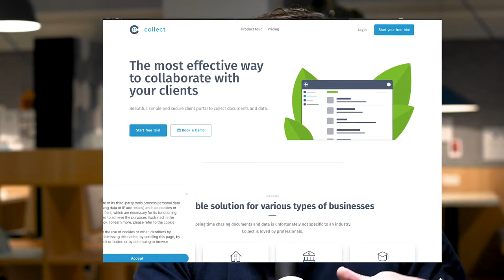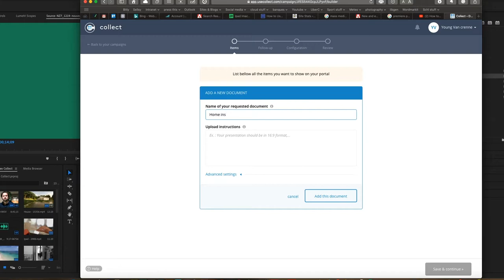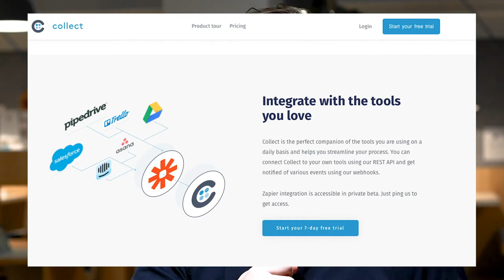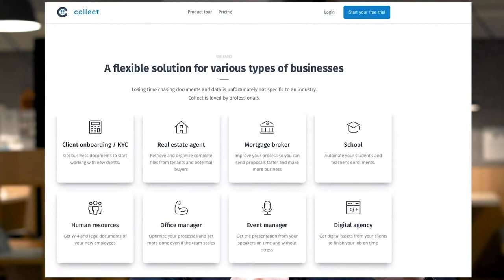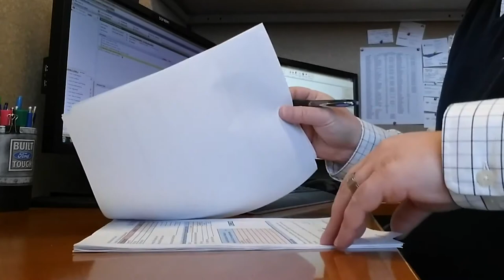[Fr] Collect résout le casse-tête des workflows de documents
Pour les événements, les agents immobiliers, les assureurs, le B2B etc. et tous ceux qui ont besoin de rassembler des documents sans se casser la tête, Alex Delivet a conçu une nouvelle solution (Collect) qui permet d'automatiser le processus en toute sécurité.